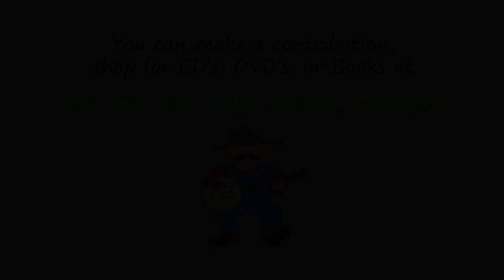Rat's Gone to Rest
Slow goin' here. Must be the d-Con!